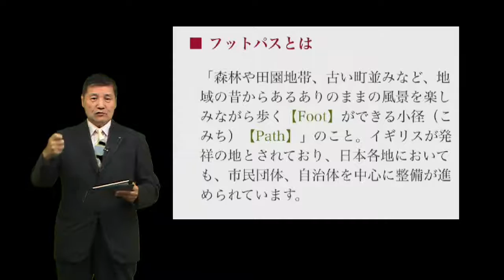フットパスとは